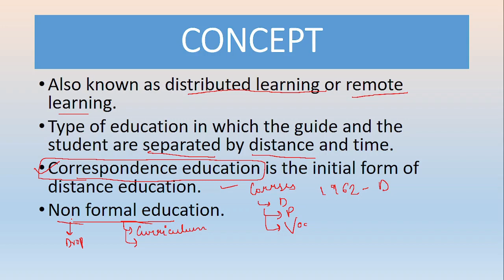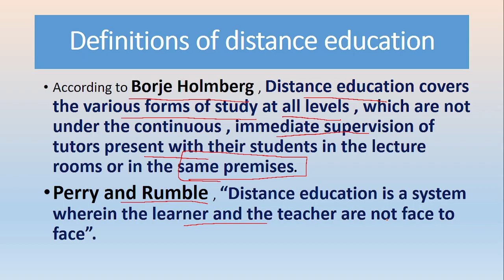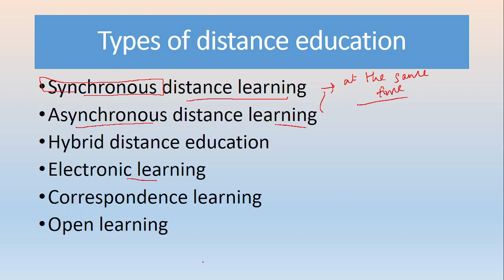Distance education | Concept | types of distance education | meaning of distance education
Content of this video contains the information about distance education , correspondence education ,types of distance education and concept of distance education .

Thankyou:)
Keep supporting.